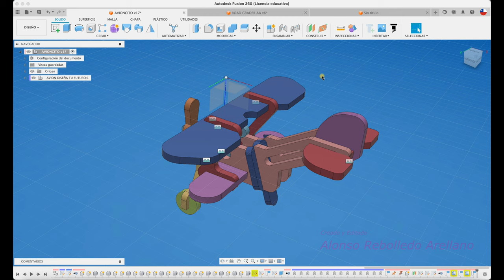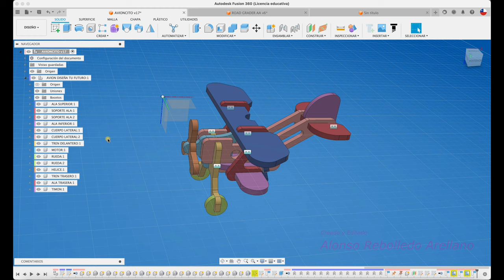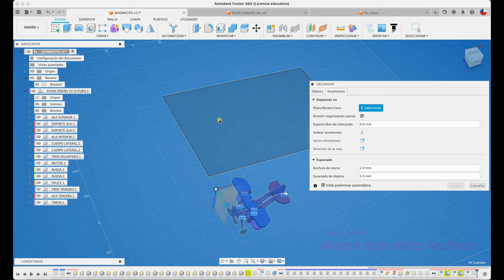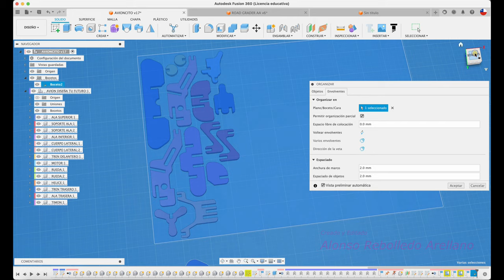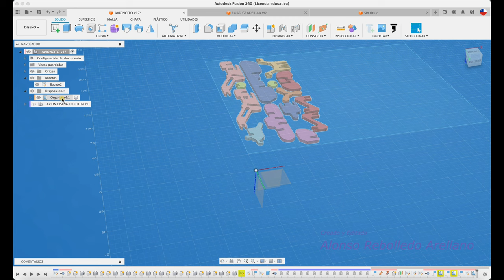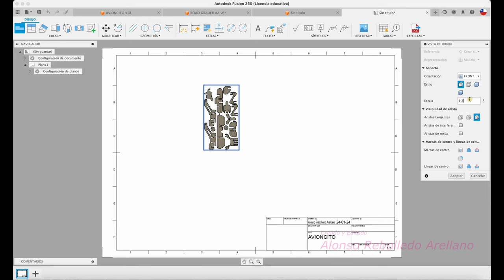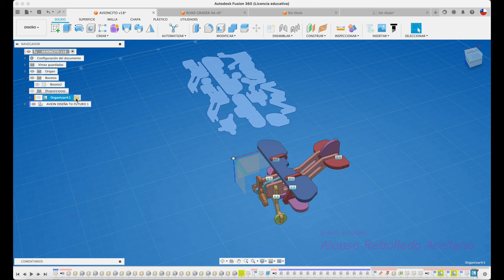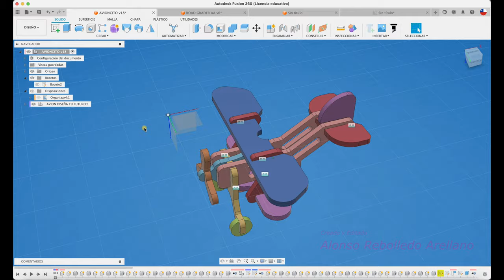Organizar piezas en FUSION 360 para cortar en CNC-LASER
Hola, ahora te enseño como disponer / organzar cada pieza del modelo 3d en FUSION 360 para cortarlo en una máquina LASER o CNC. Saludos!